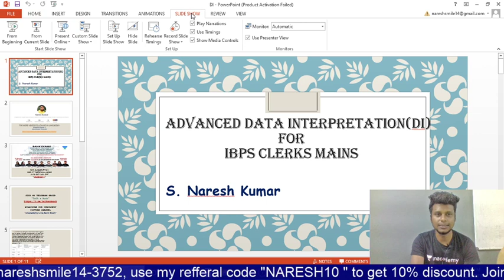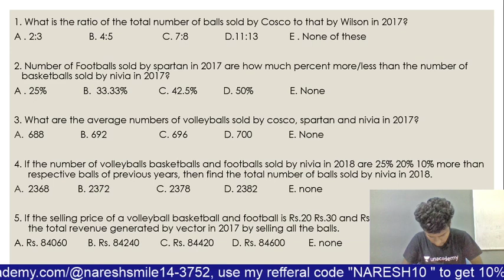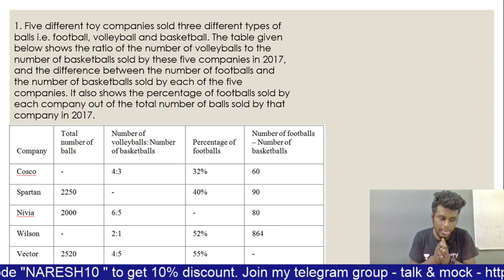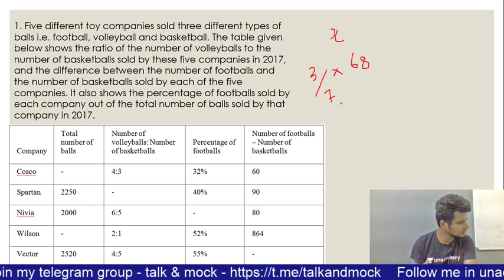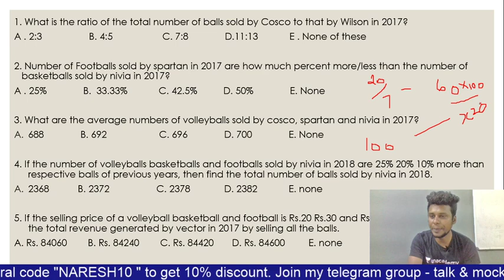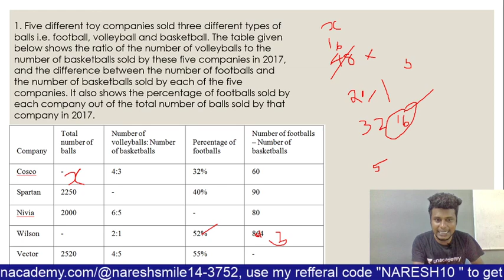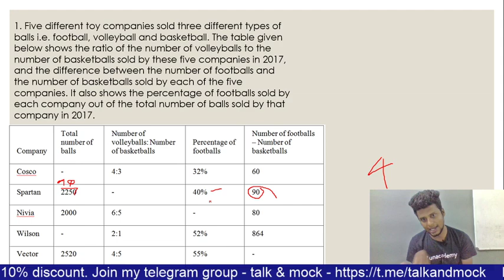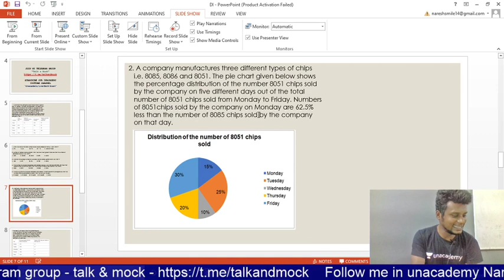IBPS Clerk Mains | Advanced Data Interpretation (DI) (Tamil) | Naresh Kumar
Unacademy Plus Subscription Benefits:
1. Learn from your favorite teacher
2. Dedicated DOUBT sessions
3. One Subscription, Unlimited Access
4. Real-time interaction with Teachers
5. You can ask doubts in the live class
6. Download the videos & watch offline